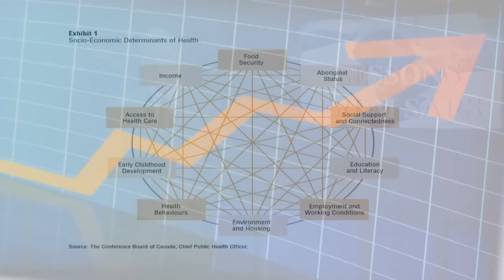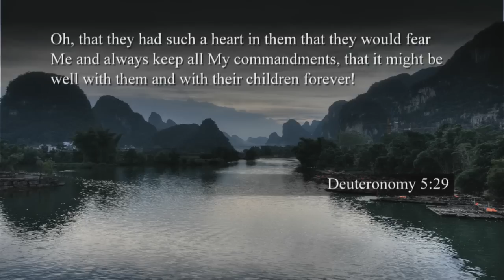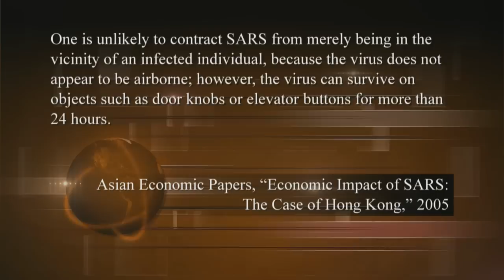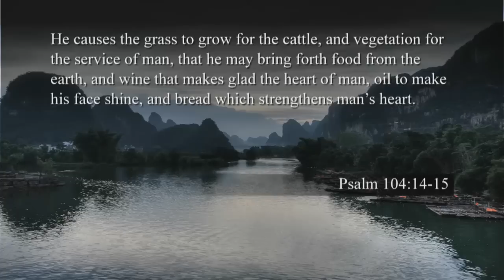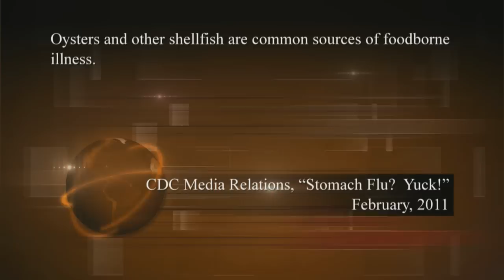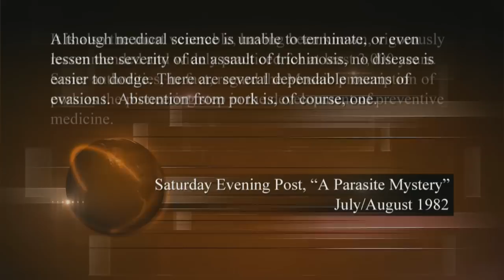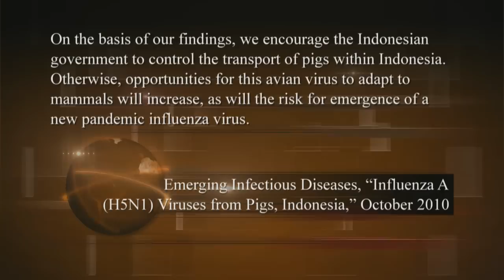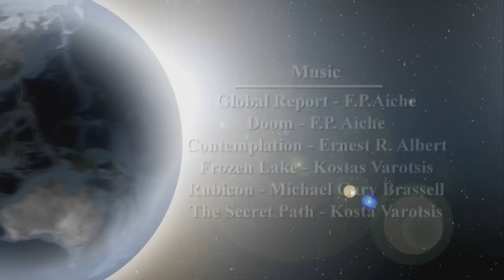Lessons From SARS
In many ways the world "dodged a bullet" when it came to SARS.  As bad as it was, it could have been infinitely worse.  But did you know that SARS was entirely preventable?  The truth is that if mankind lived by easy to understand biblical instructions, SARS would not have happened.